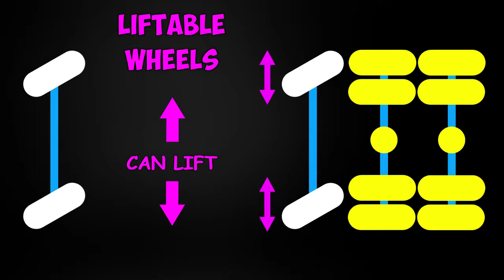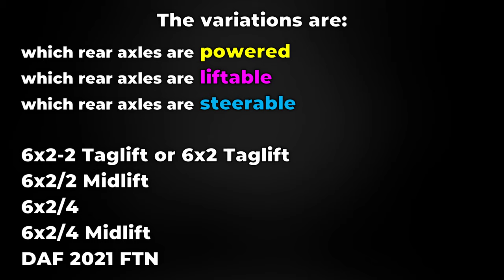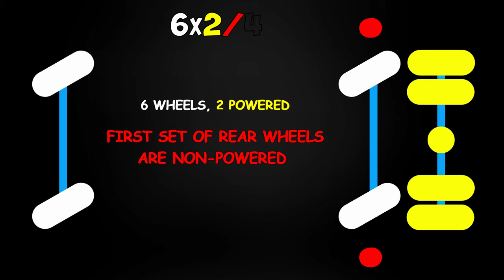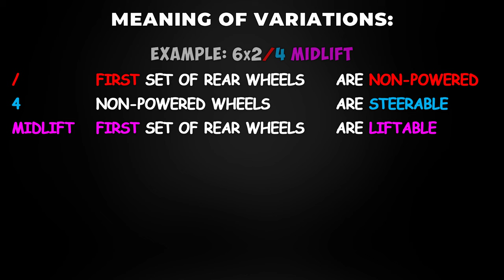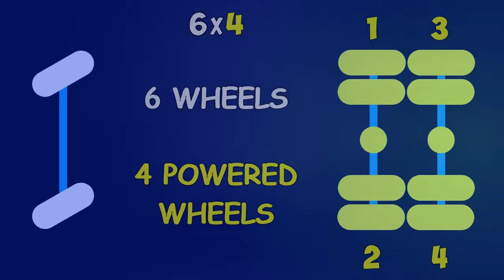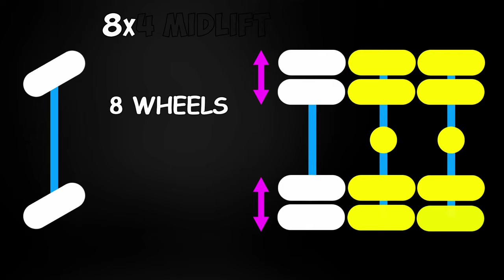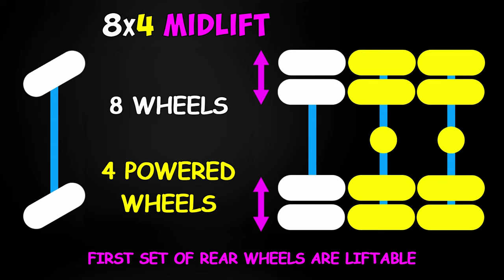Explaining All Chassis Variants in ETS2 & ATS: 4x2, 6x2, 6x4, 8x4, 8x6 | BEST Chassis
Which is the BEST Chassis in Euro & American Truck Simulators? Explaining ALL Chassis Variants in an easy-to-understand way with demonstration, pros & cons, availability - 4x2, 6x2, 6x4, 8x4, 8x6 & All Variations!

These are all the Chassis Variants available in ETS2/ATS as of June 2023:
● 4x2
● 6x2, 6x2-2 Taglift / 6x2 Taglift, 6x2/2 Midlift, 6x2/4, 6x2/4 Midlift, DAF 2021 FTN
● 6x4
● 8x4/4 Midlift
● 8x4 Midlift
● 8x6

By the end of this video, you will understand ALL of them! This is one of my LONGEST and most DETAILED videos ever, which took a lot of time, research, and editing to create! A like would be highly appreciated!

Huge Thanks To My Patrons and Members:
● Riley Moore
● Samderali
● Freddy Pucher
● Doni Roy Jackson
● Florin Găurean
● Mel 27
● Max Pohi
● Patrick Musson, Dowmeister, greek gamerz, Vytosan, Grant Walker, Gogetas, Neutrix, jkl, Tomáš Klimo, game master drama, Flake, Marian Mic, Alpha Star, Duude
0:00 Basic Knowledge
0:50 4x2
1:56 6x2
2:35 All 6x2 Variations
4:40 6x2 Variations: Meaning & Benefits
5:03 6x2: Availability & Score
5:34 6x4
6:11 8x4/4 Midlift
6:45 8x4 Midlift
7:20 8x6
7:50 Scores: All Chassis